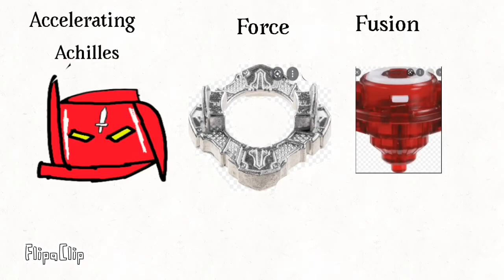Aiga and Achilles in every BEYBLADE season#shorts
Sub2me